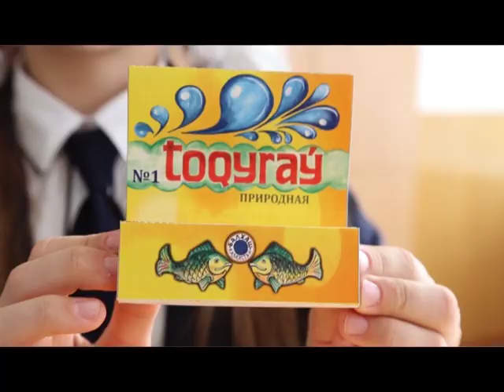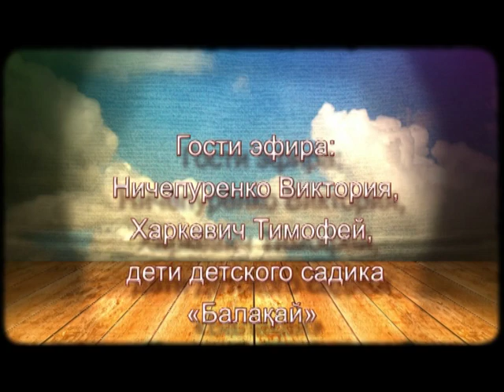Жас өркен 2 выпуск